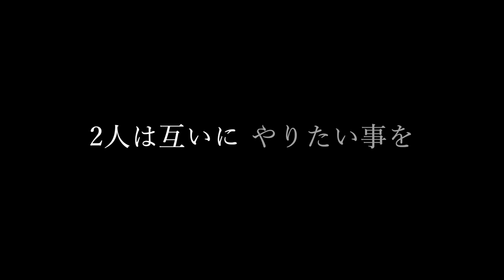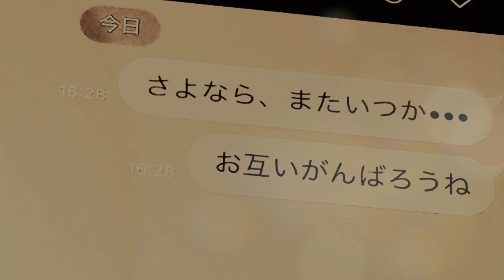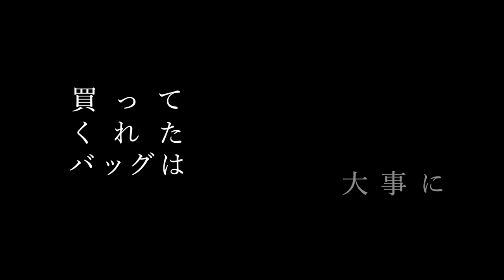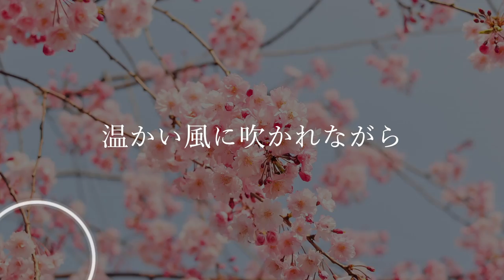森本ナムア - 君との約束 feat USU aka SQUEZ pro by DJ CHELSEE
森本ナムア　最新曲　"君との約束"
新潟のrappaer, USU aka SQUEZを招いて初のコラボ新曲ついに公開！

時代に選ばれし感性、小悪魔なビジュアル、抜群のダンススキル、そして天性のシルキーボイス、、
SNSや月並みな常識に縛られ閉塞感のあるミレニアル世代の声となり「挑発する」新時代の歌姫登場！

11/16 Release...

Youtuberなむちゃんねるのつぶやきはここ

森本ナムアから直接LINEでメッセージを受け取る